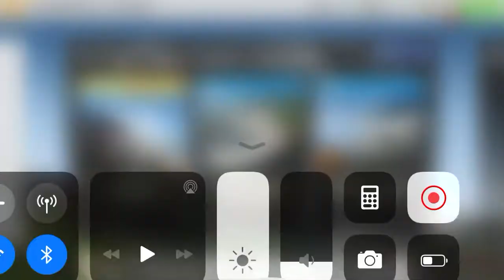Real Racing 3